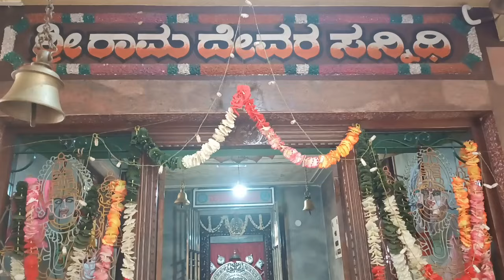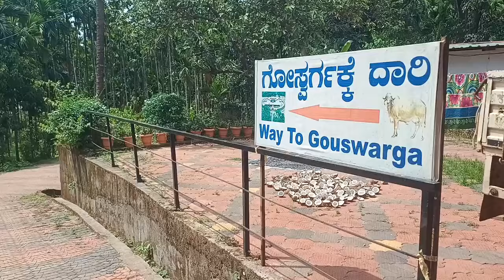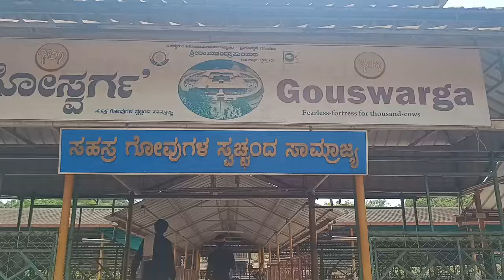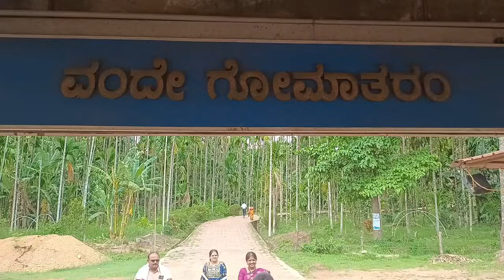ಗೋಸ್ವರ್ಗ-ಭಾನ್ಕುಳಿಮಠ ಸಿದ್ದಾಪುರದಲ್ಲಿ .ಗೋವುಗಳ ಸ್ವಚ್ಛಂದ ಸಾಮ್ರಾಜ್ಯ. Gouswarga -Bhankuli Matha